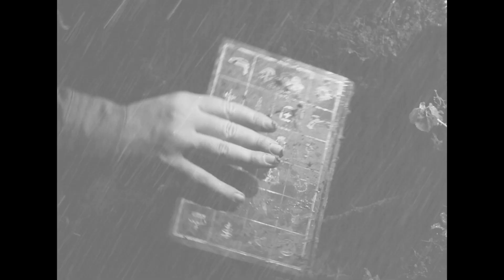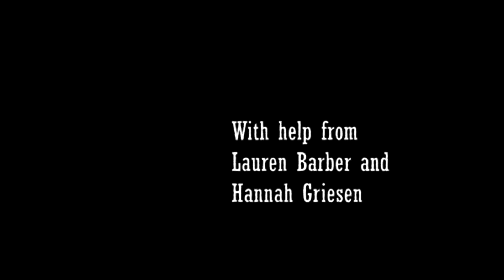BURIED | Short Thriller Film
In this dark and experimental noir drama thriller film, a man seeks to bury his fears but is unable to escape from his destiny. With a dark and lovecraftian atmosphere, the confusing story of the man called Hermes is for you to decipher.

Made over a few days over summer with zero budget and a couple friends. A test of film making prowess and an enjoyable experience.